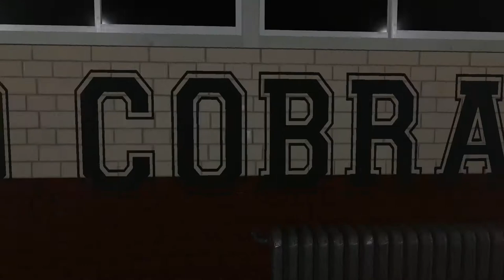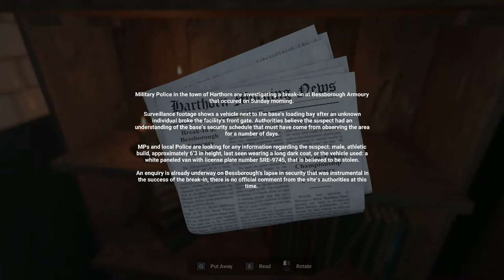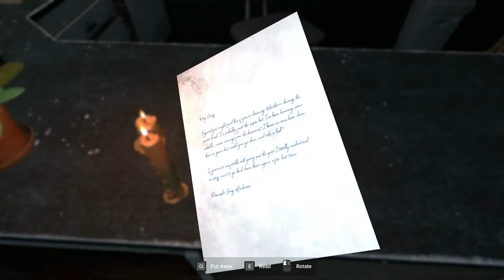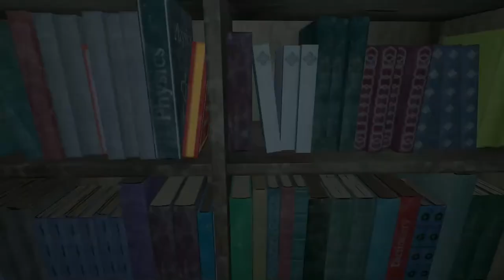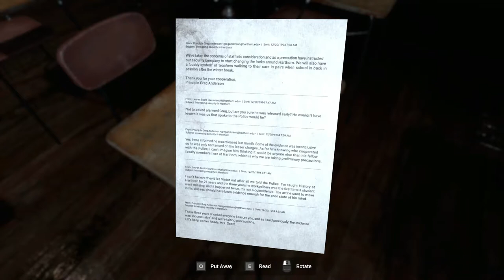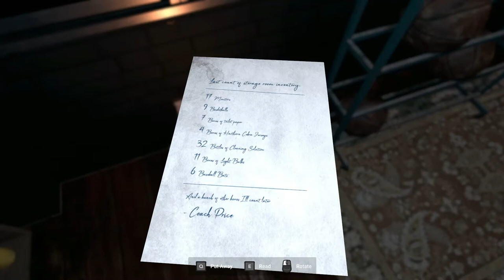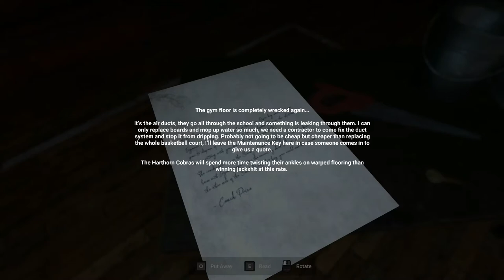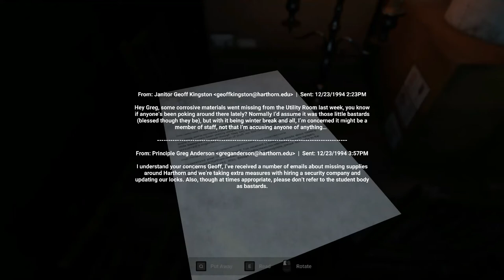Harthorn - Part 1 - Lets Play Scary Games!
A security guard at Hawthorn high school gets a late night call out to investigate a disturbance during the winter break of 1994.